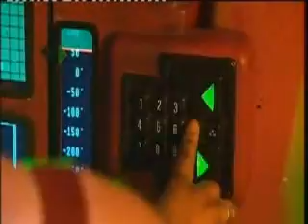The Doctor's Under Pressure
So the Doctor is constantly finding himself in tight situations. This video is not my favorite and I made it a long time ago. Bear with me.

P.S.- I don't own Dr. Who or Queen or David Bowie.